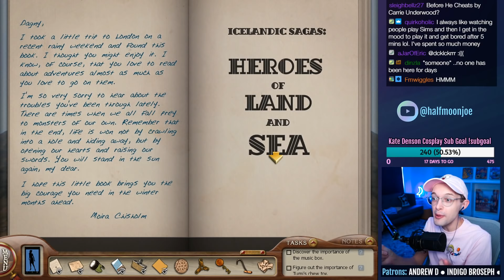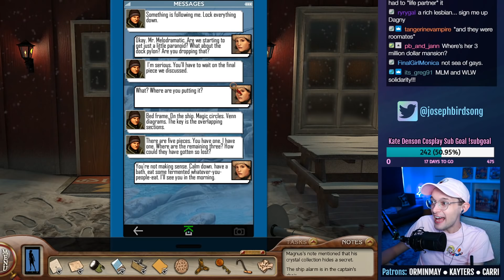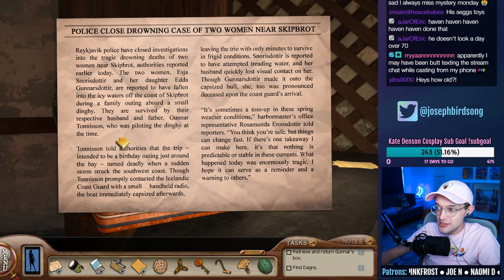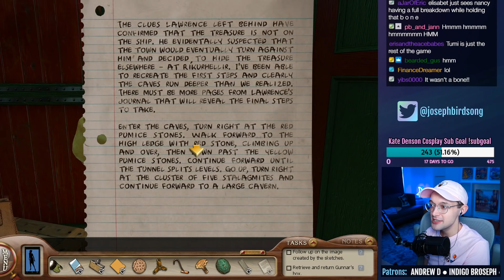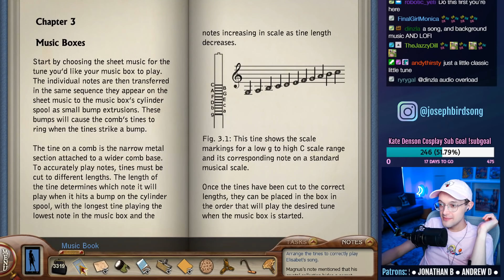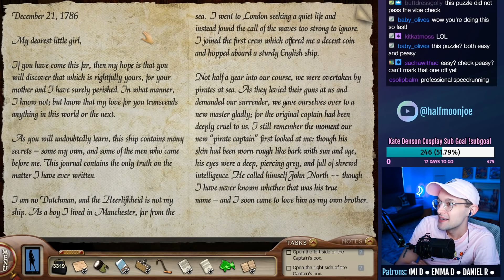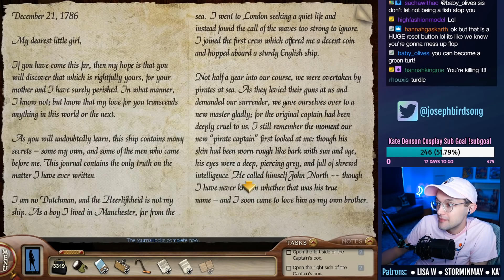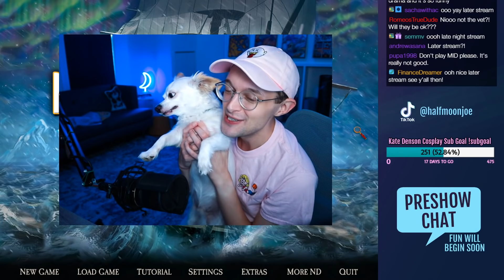Nancy Drew: Sea of Darkness - ENDING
Let's play Nancy Drew: Sea of Darkness on PC! This is a live stream from 9/13/2021. In this episode, we create all the elements of nature, snoop through some luggage, listen to some singing, MEET A WONDERFUL DOG, uncover a couple kidnappings, and FIND THE TREASURE.